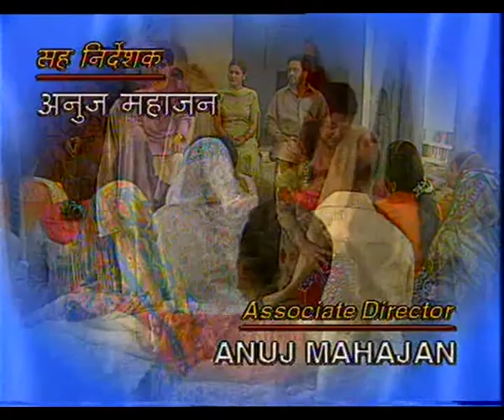BADTE KADAM EP 3